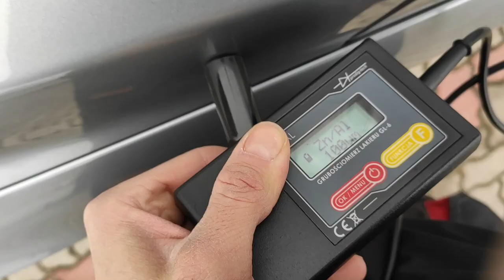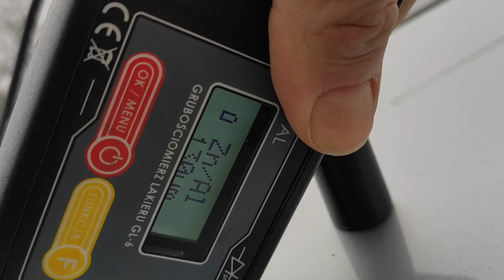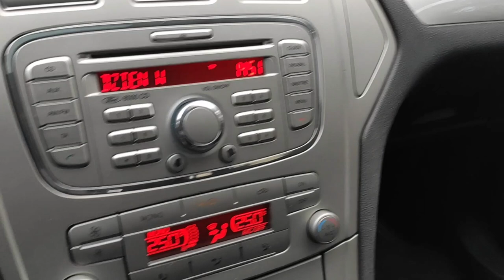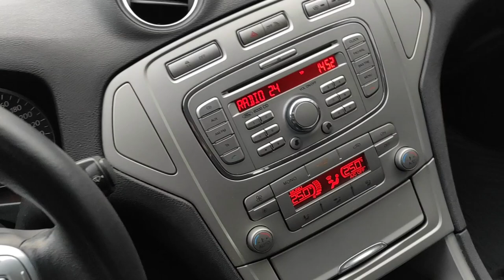FORD MONDEO MK4 2.0 145KM BEZWYPADKOWY - pomiar miernikiem